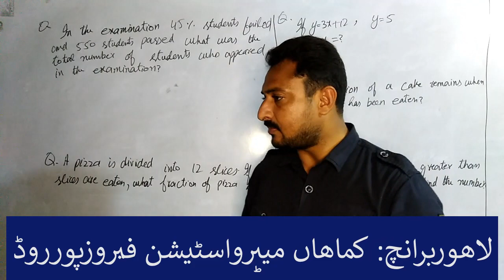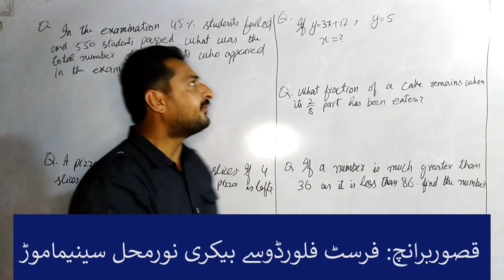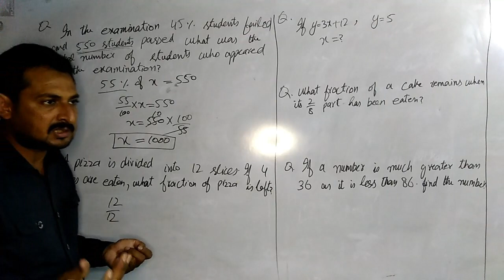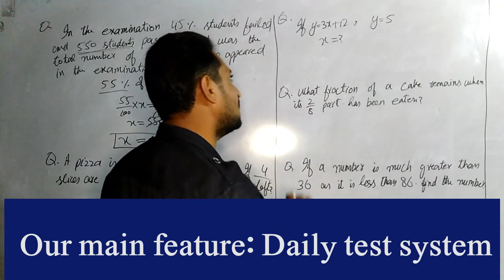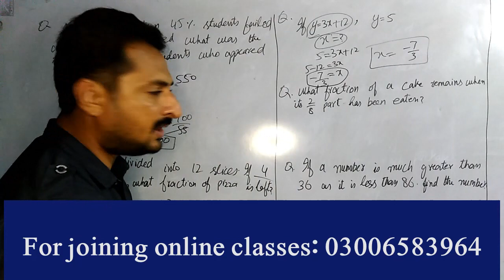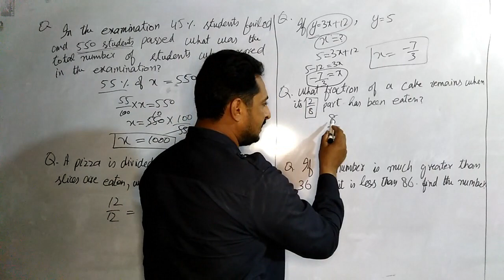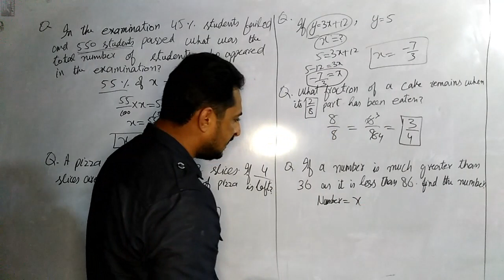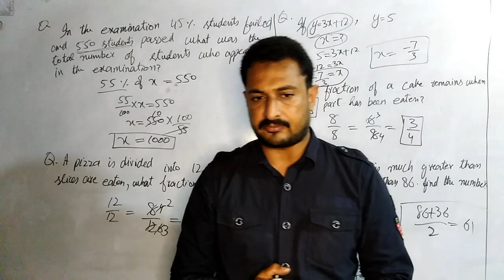PPSC Past Papers Math Questions Lecture-5